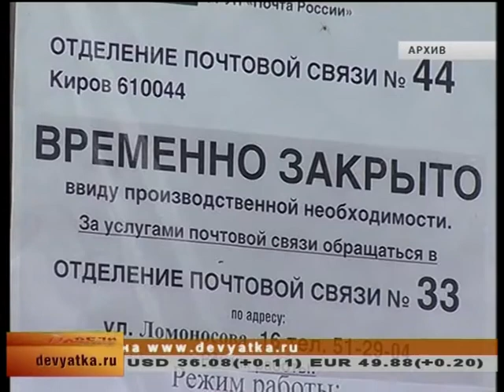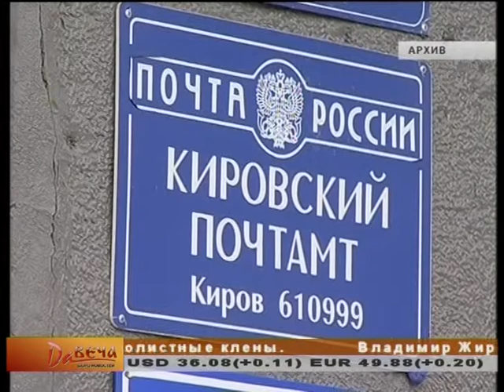Белых подписал соглашение с Почтой России